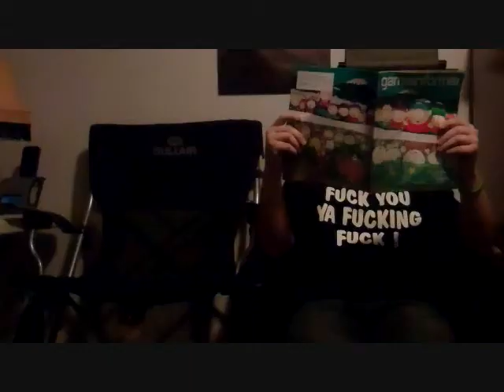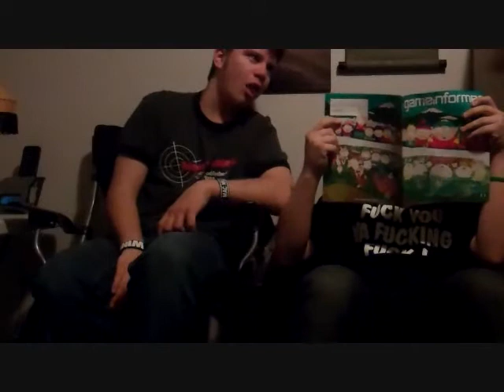"The Waiting Room"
A guy feels like bein real obnoxious in the waiting room...